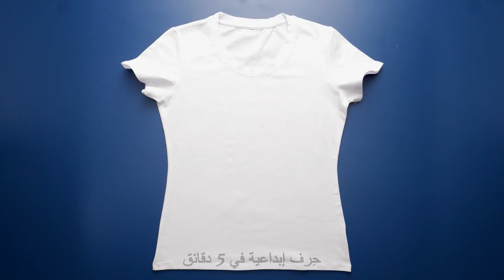كيف تلون ملابسك بطريقة الصباغة بالربط || أفكار مدهشة لتجديد الملابس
مرحباً بكل هواة الحرف والأشغال اليدوية :) سنقدم لكم اليوم في هذا الفيديو أفكاراً عديدة لتجديد الملابس وتحويلها إلى أزياء رائعة. سنريكم كيف تحولون الأحذية الرياضية البيضاء المملة إلى أحذية ملونة. ويمكنكم استعمال ألعاب بوب إت للتختيم على قميص أبيض بتصاميم رائعة ومميزة ؛) واطلبوا من أطفالكم أن يرسموا بأقلام التحديد على قميص أبيض، ثم رشوا الرسم بالكحول، وسيكون لديكم قميص مزين بتصميم مدهش! وهناك طريقة سهلة للغاية لصبغ الملابس بألوان زاهية جميلة، عن طريق ربطها بالأربطة المطاطية، ونقعها في الصبغة. يمكنكم استخدام أي عدد من الأربطة المطاطية، ووضعها على الملابس بأشكال مختلفة، لتحصل على تصاميم مبتكرة وفريدة من نوعها. امزجوا سائل مبيض الملابس مع نشا الذرة، وضعوا المزيج داخل كيس الحلواني لاستخدامه في رسم تصميمات جميلة لتزيين الجينز.

الطوابع الزمنية: 00:26 - تزيين حذاء رياضي أبيض اللون  01:00 - تلوين الجينز 03:09 - تزيين الملابس برغوة الحلاقة 08:49 - صبغ تيشرت بثمار التوت